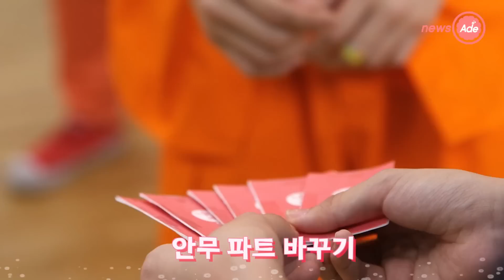아스트로의 안무바꾸기 2탄!!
정신 못차릴만큼 숨가쁜 아스트로 ㅋㅋ